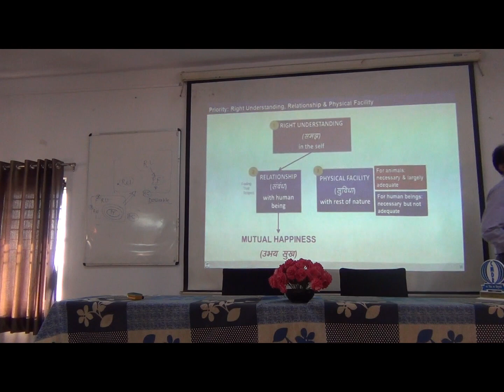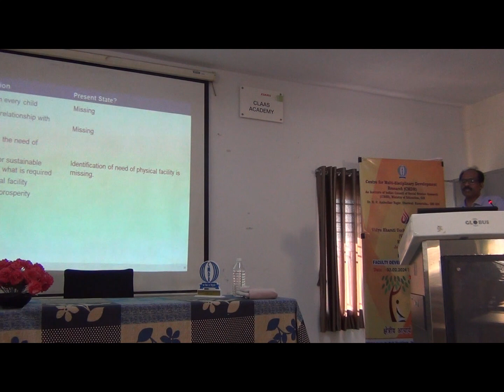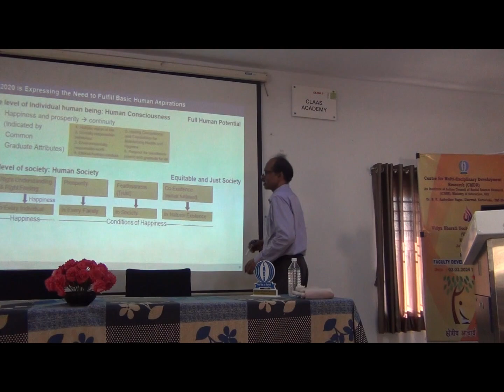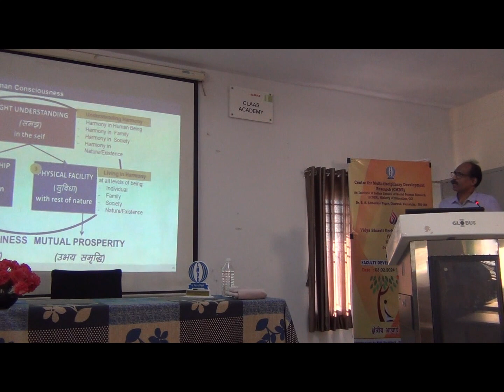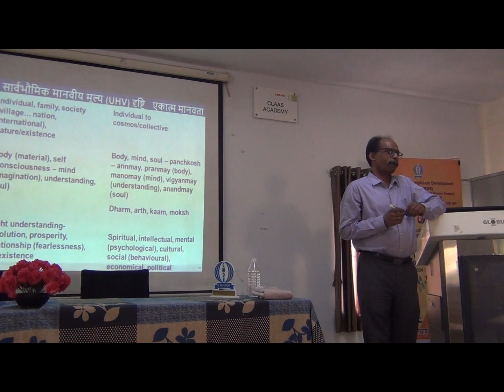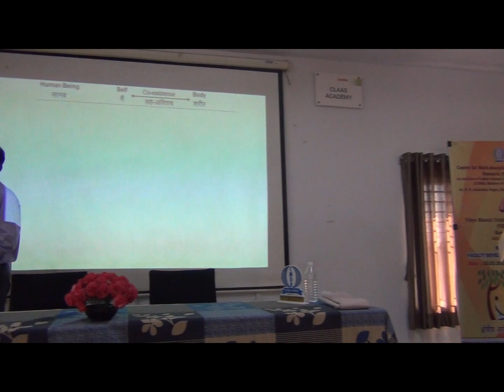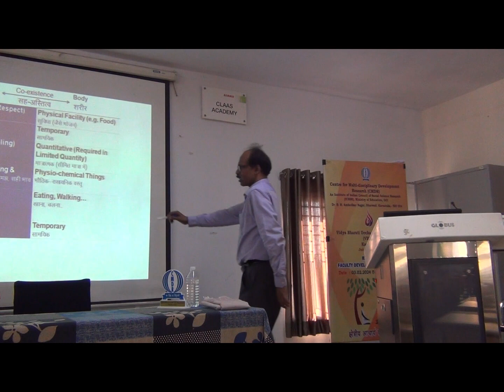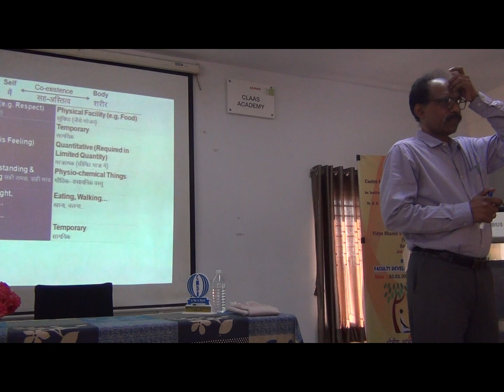Topic: Universal Human Values – 2 by : Prof. Yashwanth, Pateel, Mumbai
Regional Faculty Development Programme - 03 to 07 Feb – 2024
Centre for Multi-disciplinary Development Research (CMDR), Dharwad and Vidya Bharati Uccha Shikshana Sansthan ( UBUSS), Karnataka - Jointly Organize